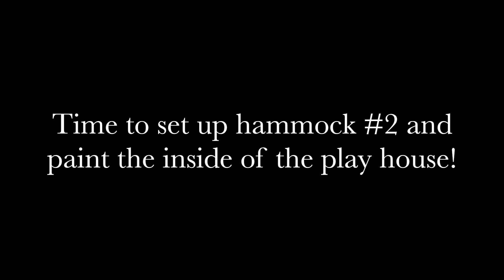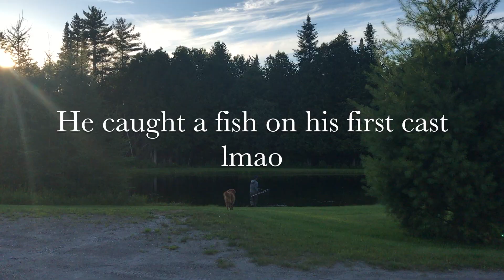I CAN'T FIND MY DOG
Days 3 & 4 back at home :) I know this might be all over the place, lol but it is fun and I want to share these memories with you! I hope you find some joy and entertainment out of these vlogs- even if it its just from Dunkin (my handsome pup).

Coffee Song- Frank Sinatra